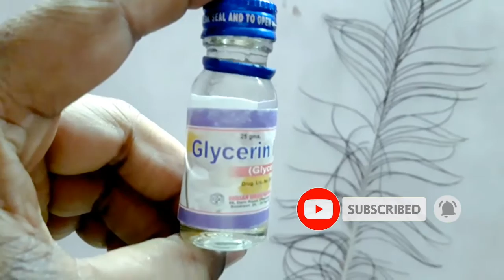Rosewater meking | How to make rose water making bangla 2021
Hlw Guys welcome back to my channel again .Today I show you how to make a rose water ,rose toner & rose serum in a perfect way .Guys, it's gave you a perfect healthy & Glowing skin. rose water help us to remove durt from our pores and remove dark circle.